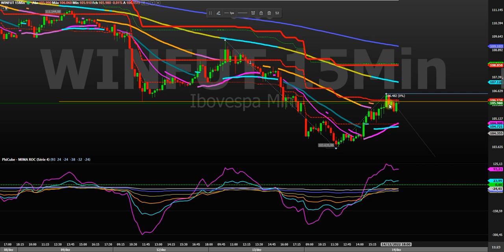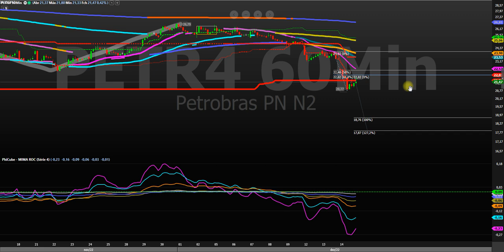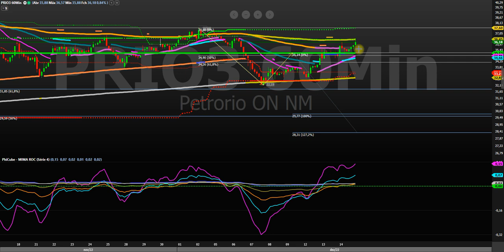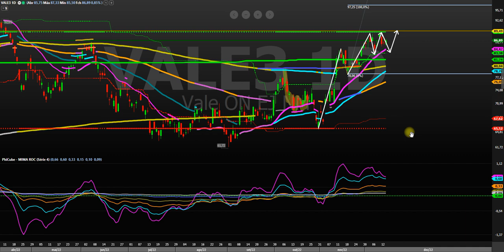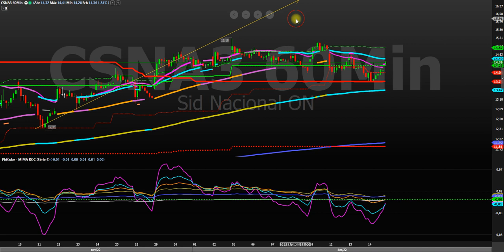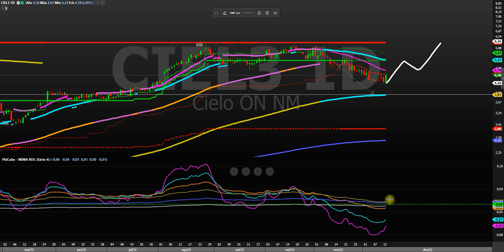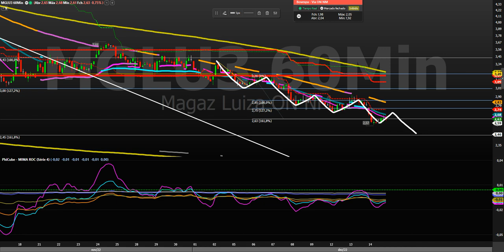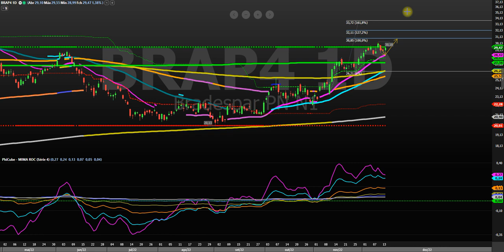FECHAMENTO NO ALVO 14 12 22